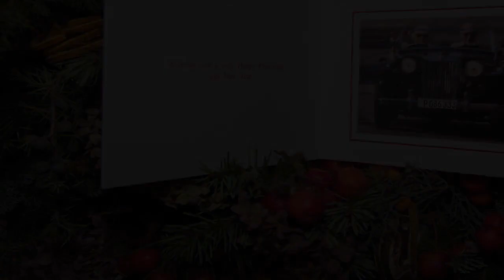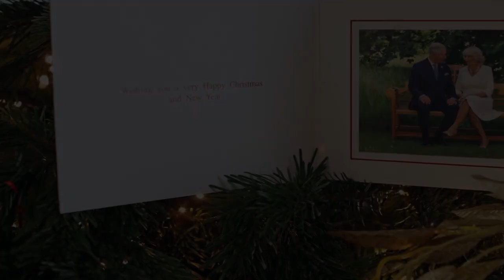Prince Charles and Camilla Chose an Unexpected Pandemic Moment for Their New Christmas Card Photo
Prince Charles and Camilla, Duchess of Cornwall chose a candid photo that reflects the precautions people have taken amid the ongoing COVID pandemic for their Christmas card this year.  The photo shows Charles wearing a mask as he helps his wife put on her face covering during Royal Ascot last June. Ascot strongly encouraged attendees at the time to wear face coverings and masks when moving around the venue.    "Clarence House are pleased to release the photograph chosen by The Prince of Wales and The Duchess of Cornwall for their Christmas card this year," Clarence House said in a statement.   The release of their Christmas card caps off an eventful year, which saw the couple navigate the  ...